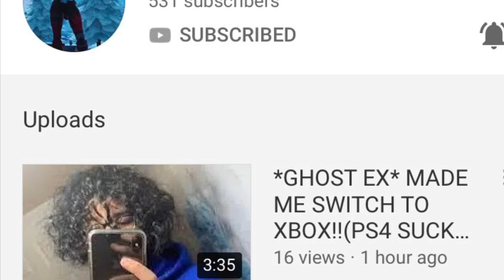I cut Her hair.... Prank On little sisters | WaVe ChEcK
Wassup My YouTube Crew! It’s Zaydaballer with another banger!

Outro song is called~ Future: Perkys Calling
Intro is called Die Young By Roddy Rich
Instrumentals used were Kodak Black ZeZe and Pills & Automobiles by Chris Brown